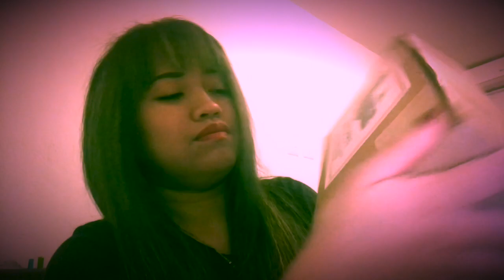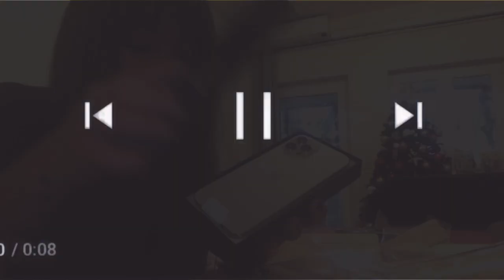IPHONE 12 PRO MAX //UNBOXING\\ (worth it nga ba?)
worth it ba ang €1,289 mo?